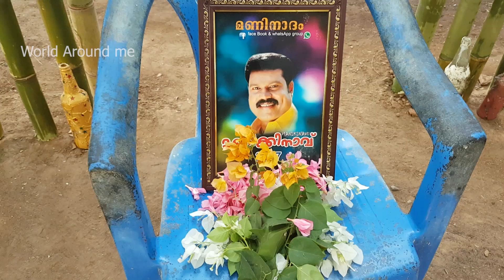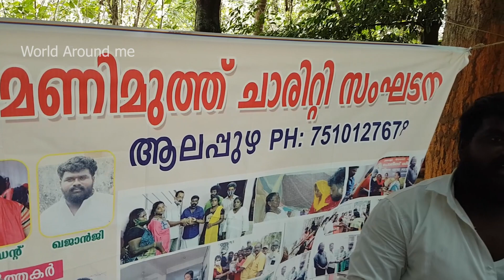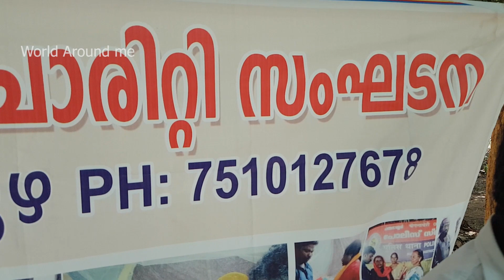മണിയുടെ പാഡിയിലേക്ക് ആരാധകർ ഒഴുകിയെത്തി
കലാഭവൻമണിയുടെആറാംചരമവാർഷികം 2022
ഇത്തവണ കലാഭവൻ മണിയുടെ ചരമദിനത്തിൽ പാഡിയിലേക്കു  ഒരു തീർത്ഥാടനമെന്നപോലെ ജനങ്ങൾ ഒഴുകിയെത്തി.   മണിയുടെ  പാട്ടുകൾ പാടിയും ഓർമ്മകൾ പങ്കുവച്ചും അവരവിടെ ഒത്തുകൂടി.

മാർച്ച് ആറിന് മണിയുടെ ശവകുടീരത്തിലെത്തി പുഷ്പാഞ്ജലി അർപ്പിക്കുന്ന ആരാധകർ .